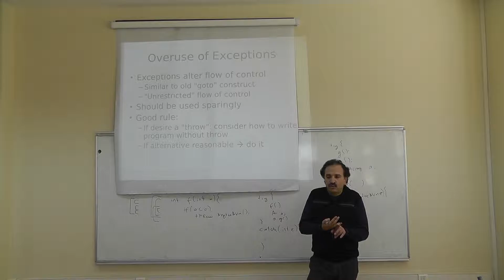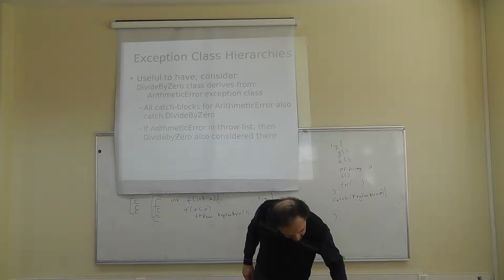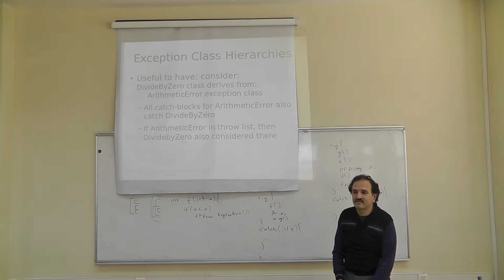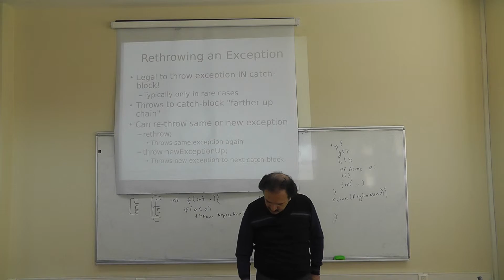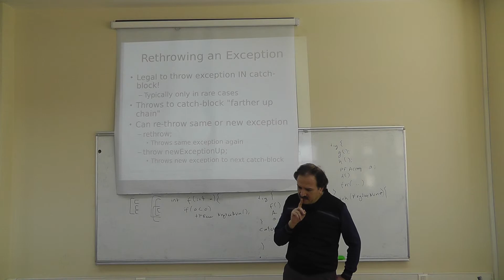Fall 2013 CSE 241 Lecture 22 Dec 6 00005